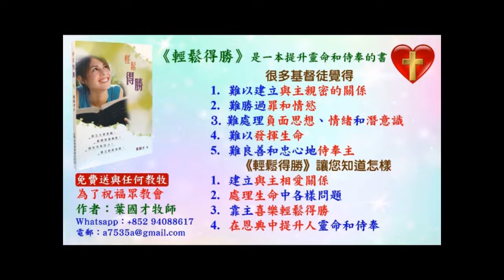葉牧師輕省喜樂禱告和弟兄姊妹的回應,Zoom聚會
請肯定戶口名字是：Global Fire Missions Ministries Limited.

1. 與主的關係：怎樣建立與主相愛的關係，怎樣從主的愛得力，怎樣深信神的供應和計劃。
2. 處理生命：怎樣不被人、罪、負面思想情緒和潛意識、婚姻和生活的問題、和侍奉的問題影響。
3. 進入不同層次的侍奉：侍奉可以由簡單的生活見證，到建立別人的靈命，或進入策略性的侍奉。

《輕鬆得勝》的特色：
1. 一目了然：簡單知道怎樣處理和發揮生命。
2. 有實際可行的方法：我和很多人曾20年實際地應用。
3. 可以輕鬆喜樂地得勝：可以在恩典中輕鬆喜樂地處理任何問題，不需要在壓力下成長。因為耶穌的軛是容易的，而神喜悅我們任何真心的努力。
4. 活出《輕鬆得勝》並不太難：處理和發揮生命並不是遙不可及。